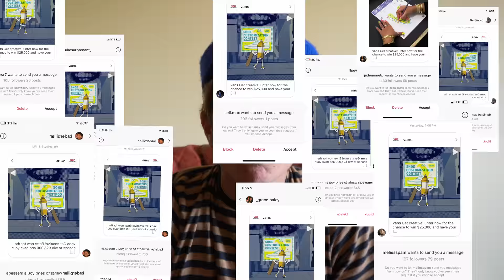Custom JORDAN 1 for Chris Brown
HoPE You Were satisfied!, Check out my instagram for some mediocre content. Love y'all :)